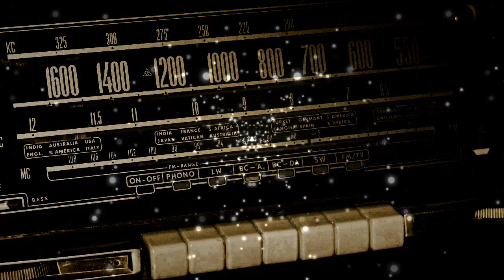🐬Sound of Goodbye - Tobu 🎧 (Non Copy Right) 🎶Electro Music‼